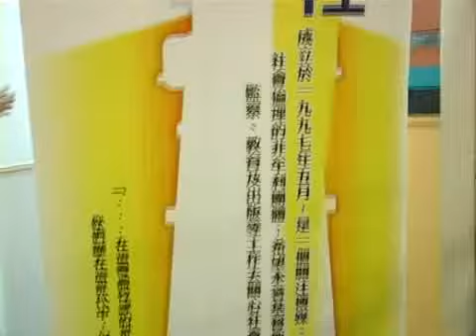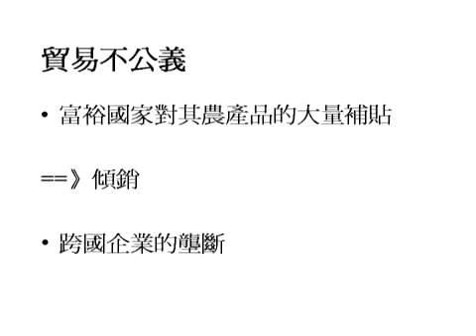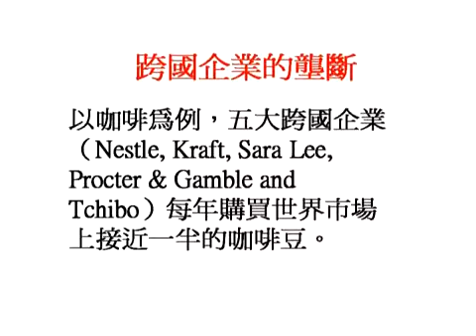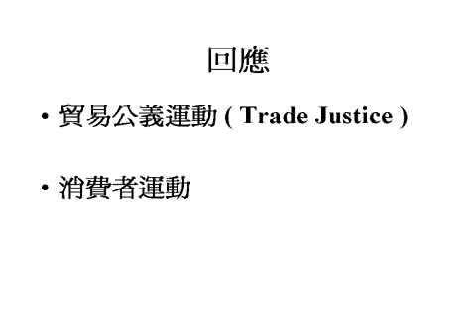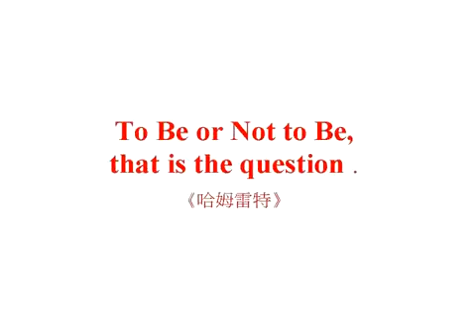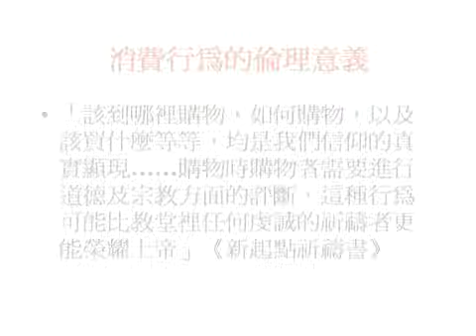明光社十四週年研討會 - 公義之行．始於足下 (2)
- 推動工人得工價，是自找苦吃？